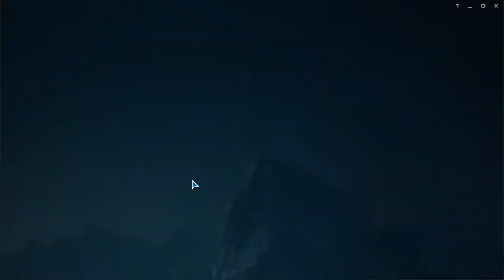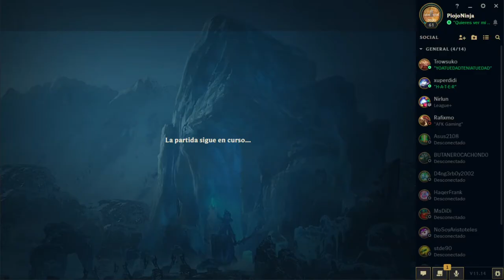Ziggs -- Aram -- Best Zanganos Euwest